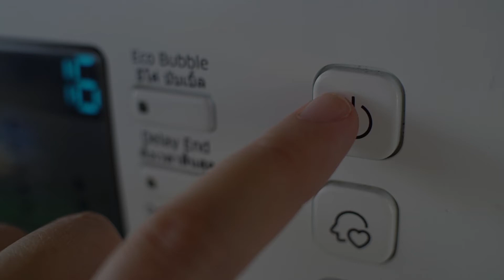0121 Touch Screen of Haier Washing Machine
How do you deal with the unresponsiveness of your touch screen buttons on the washer panel?
With Haier washing machine, all the programmes are displayed in one screen and you can see them clearly and operate the washer easily and smoothly.